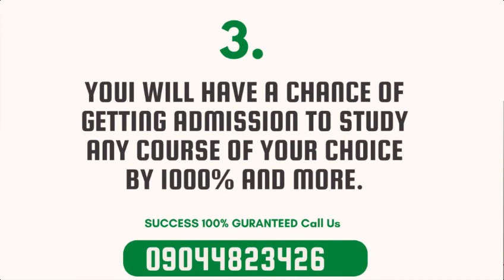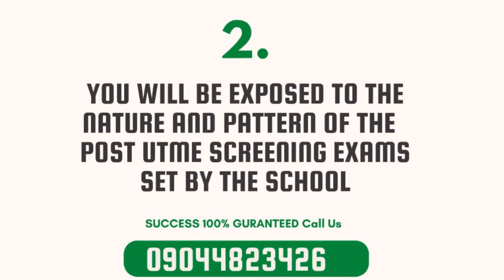Federal university lokoja post utme past questions, FULOKOJA Post UTME Post Questions and Answers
If you must gain admission in FULOKOJA you must have a copy of your FULOKOJA Post UTME Post Questions and Answers pdf download from the university. If you do not have a copy of this Federal university lokoja Post UTME Past Questions, then you will fail. Let me tell you the bitter truth.

I didn't say you 'could' fail, or you 'could' fail. In this case, mind you may and May are dumb words and it is for unserious set of people. Silly people are those groups of people that do not really like to take action for things that are important. Instead, they may waste their money on useless items.

Why You need FULOKOJA Post UTME Past Questions and Answers

The following reasons are responsible for getting FULOKOJA Post UTME Past Questions;

1) You will be guided on topmost asked questions and answers by FULOKOJA exams board.

2) This past question will expose you to the nature and pattern of FULOKOJA Post UTME screening test and recommended methods on how to answer them most effectively.

3) FULOKOJA Post UTME past Questions and Answers will give you a chance of getting admission to study any course of your choice by 1000% and more.

4) With this past questions, we have presented a carefully solved answers from the questions asked and they are accurate and complete. Answered by the most competent lecturers.

Call to Get This Past Question now on: 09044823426

FULOKOJA aptitude test is all you need this year. So whether it is  FULOKOJA interview questions, FULOKOJA post utme past questions for ELECTRICAL/ELECTRONICS ENGINEERING,

FULOKOJA post utme past questions  download for BANKING AND FINANCE, FULOKOJA post utme past questions download for BUILDING TECHNOLOGY, FULOKOJA post utme past questions download for CIVIL ENGINEERING,